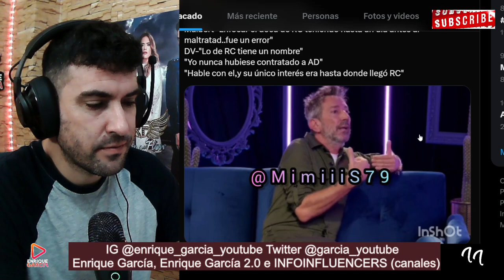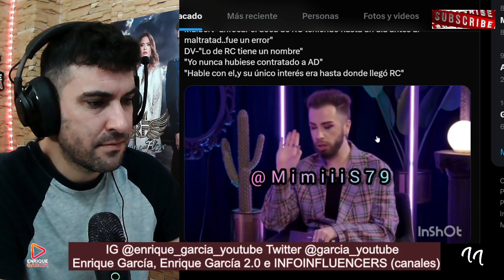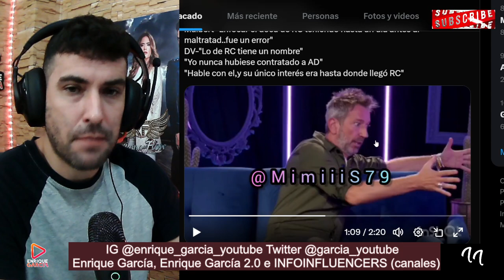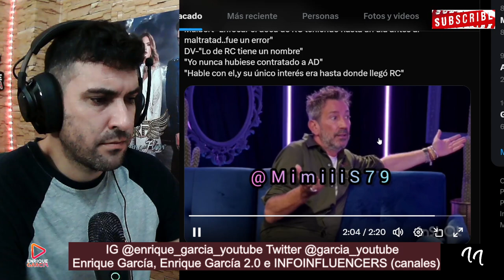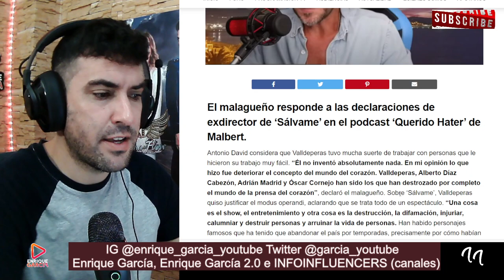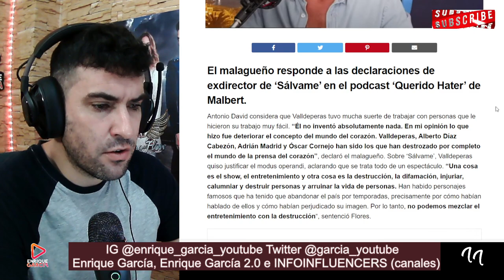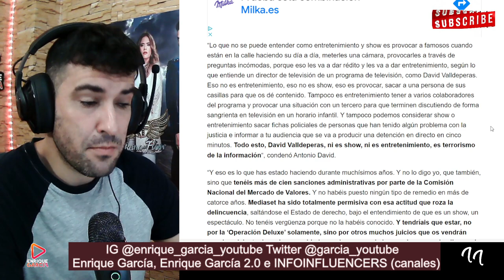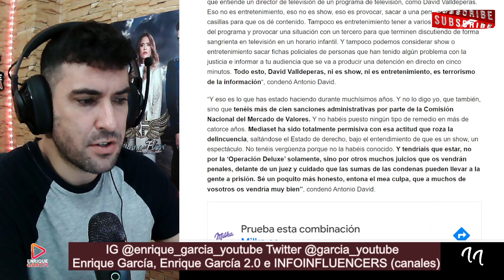Antonio David Flores RESPONDE a David Valldeperas, tras su podcast sobre Rocío Carrasco con Malber